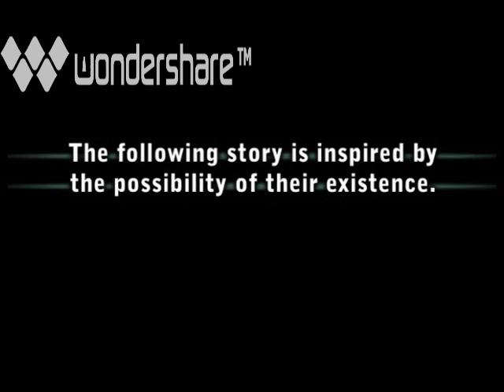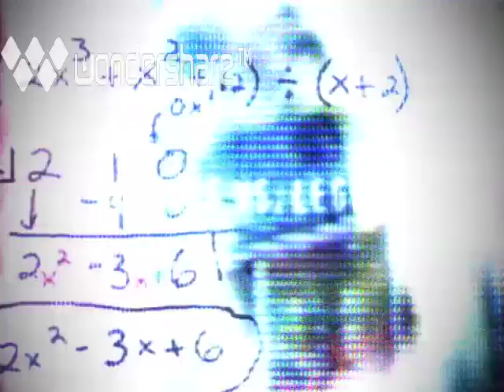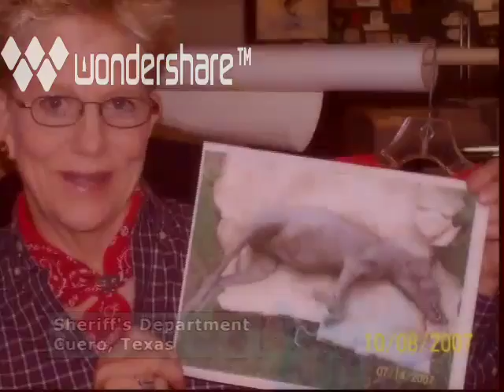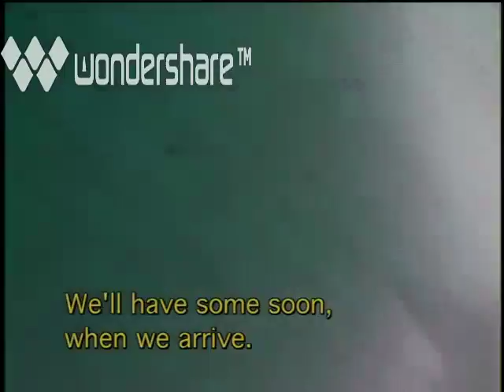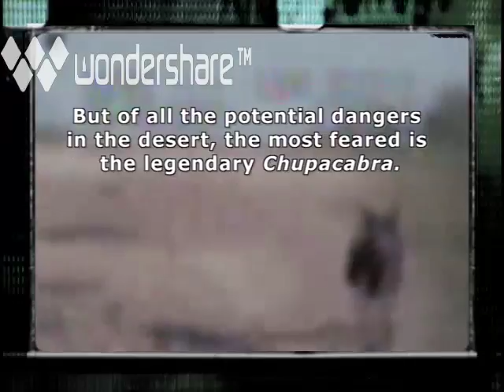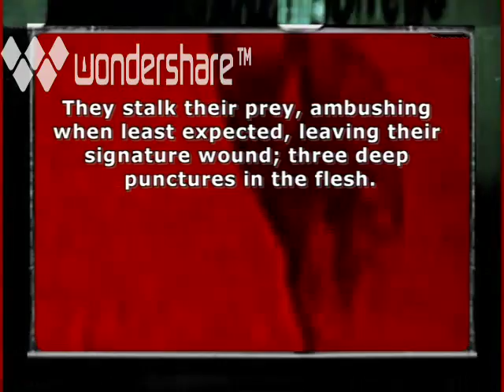Lost Tapes: Chupacabra (Part 1)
Another one of my favorites.